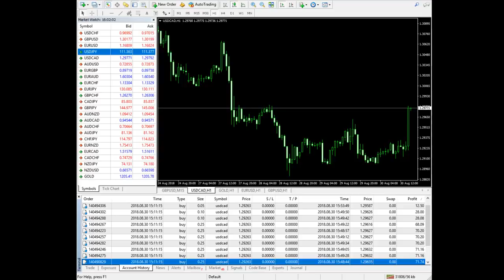30.8.18 BUY USDCAD(FlashTrade1) 60 pip profit booked